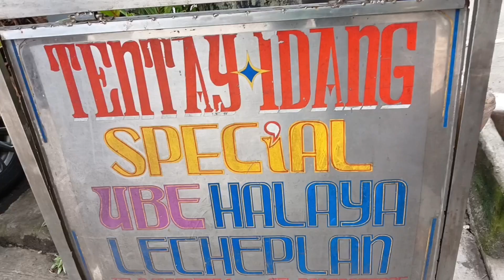Ube or Halaya ng San Pablo Laguna / KUYA SOY TV